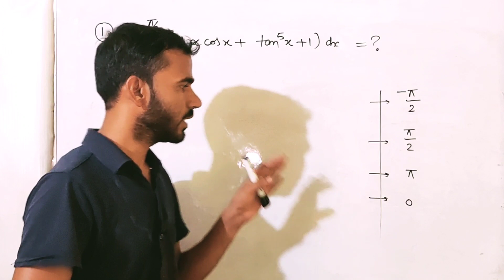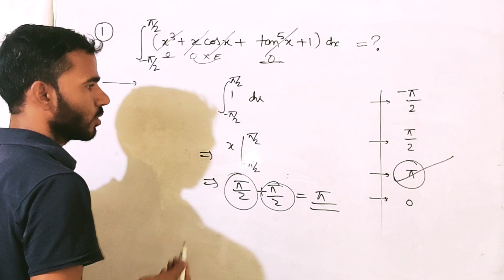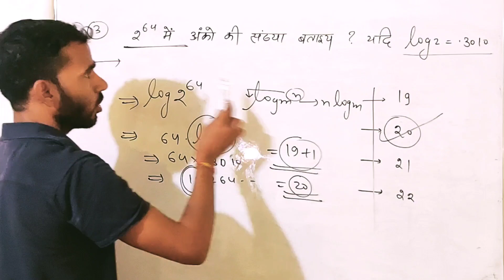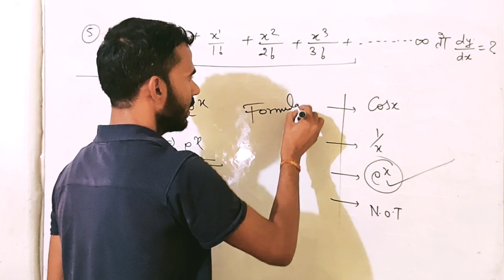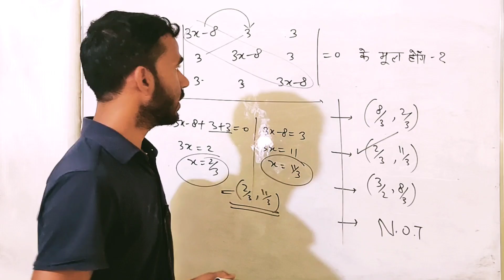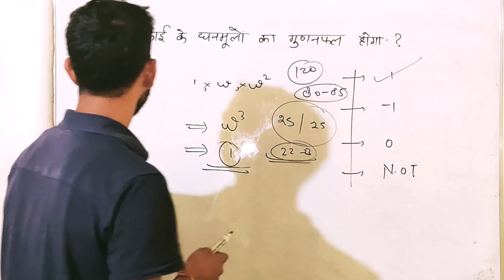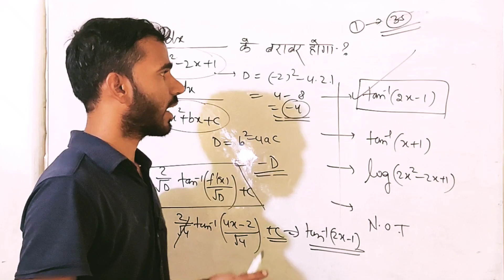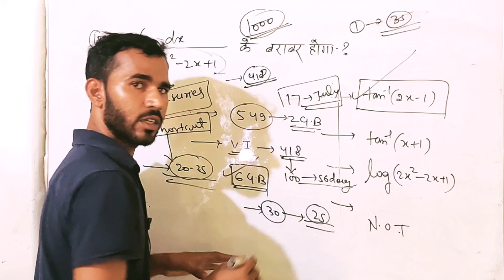9)- Airforce agnipath series Airforce Navy maths Airforce NDA maths new vacancy 2022 top series...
🔥🔥Agniveer maths classes 🔥🔥
           Top 2000 questions series